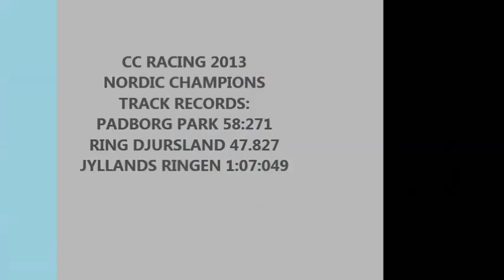Claus Christensen vs Christer Gislerud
CC racing in their final race of 2013. Claus won 3 out of 3 races in his Aquila CR1, and Christer finish second in his Stealth B6.

The movie shows Claus overtaking Christer.